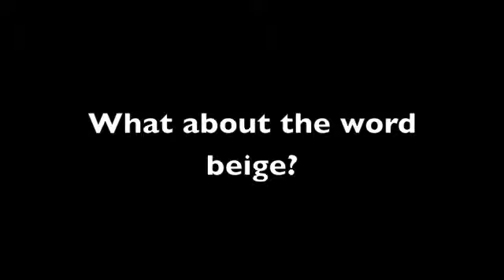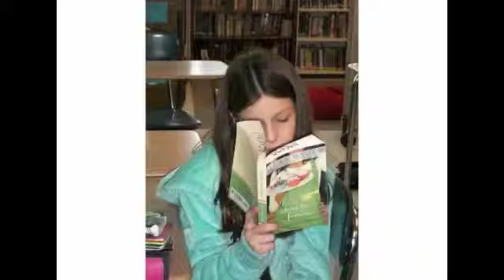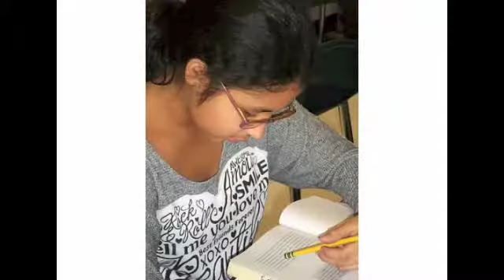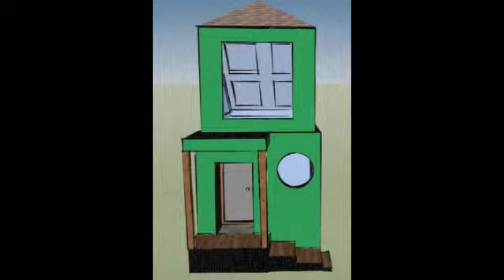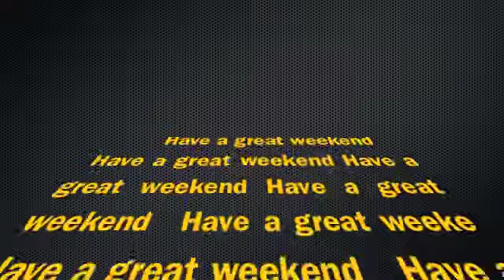2013 April 5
Elm Place News